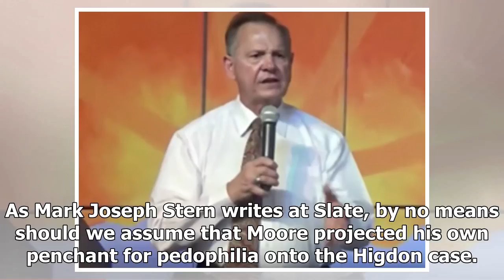Latest News 365 - At that time, roy moore refused to convict a child molester who abused 4 year old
Latest News 365 - Latest News 365 - At that time, roy moore refused to convict a child molester who abused 4 year old

Roy Moore has had a month or so to forget. Last week, the Washington Post broke the news that he ually pursued a 14yearold girl back when he was in his 30s. Since then, a total of five women have accused the Alabama senatorial candidate of harassment and abuse. The allegations speak for themselves, although one case Moore recently heard as a state judge—when he refused to convict a child molester who abused a 4yearold—sheds light on his backward views of ual assault. In 2015 when Moore was chief...